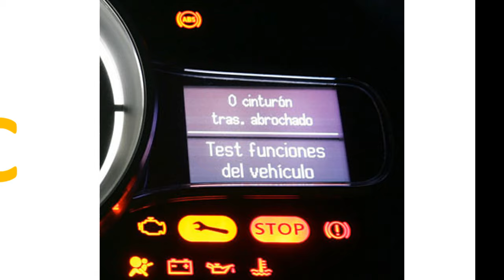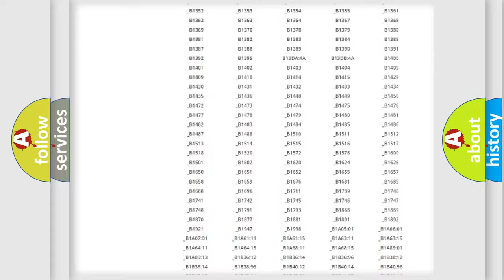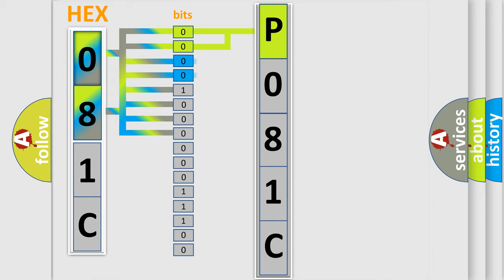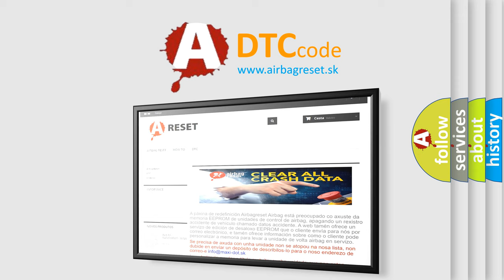DTC Jeep P081C Short Explanation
Contents:
0:21 Basic DTC analysis according to OBD2 protocol standard.
1:48 Insight into programming
2:58 A diagnostically understandable description of the Diagnostic Trouble Code
3:05 Basic error definition

Make:
Jeep
Code:
P081C
Definition:
Lost Communication With Hybrid Control Module (HCM)
Description:
Voltage supplied to the modules is in the normal operating voltage range.
Cause:
A poor connection or terminal tension at a GMLAN moduleAn intermittent open on either high speed GMLAN serial data circuitAn open voltage or ground circuit to a moduleAn internal module